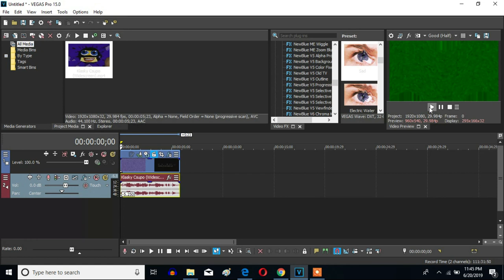How To Make F-Major 950 On Sony Vegas Pro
Made Saturday on ‎June ‎22, ‎2019, 9:57:16 pm to‏‎ ‏‎Today, ‎June ‎30, ‎2019, ‏‎12:12:08 am

Let's learn how to make F-Major 950 on Vegas Pro.